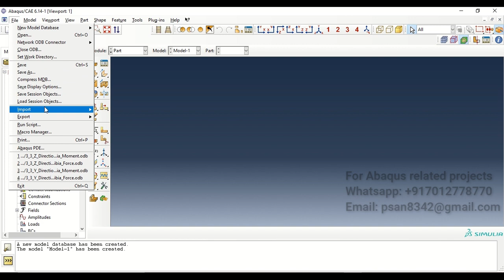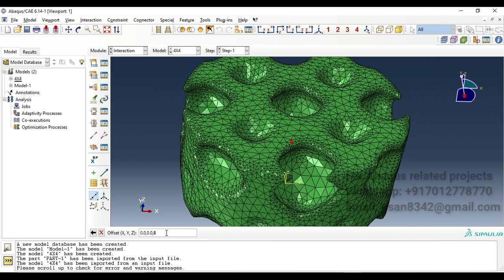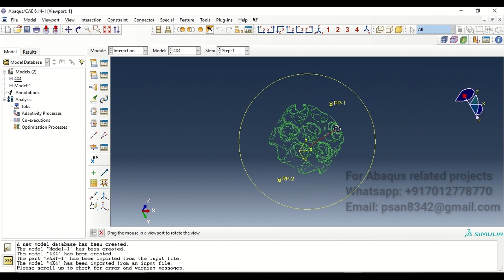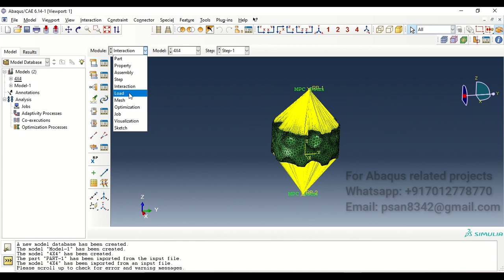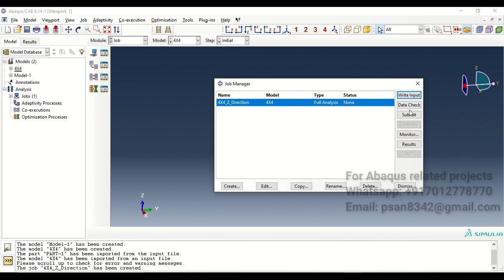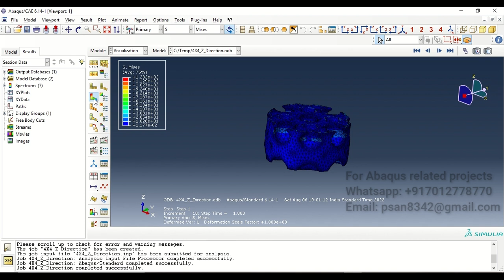Diamond Lattice structure strength simulation using Abaqus CAE | Abaqus Tutorial | FEA Guru